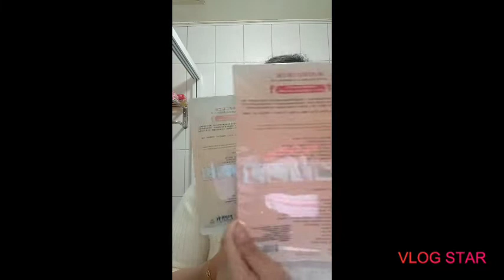Foot peeling mask tumbs up for this